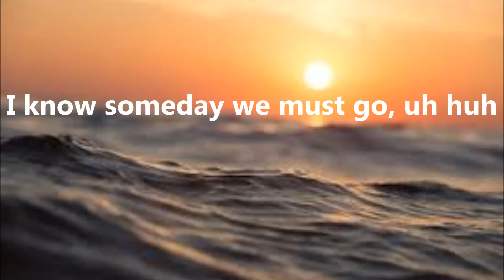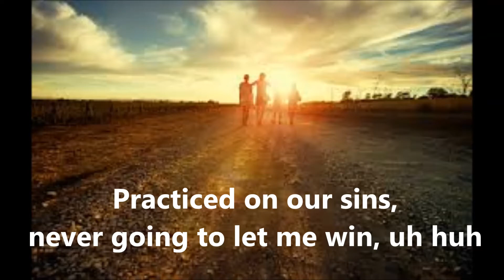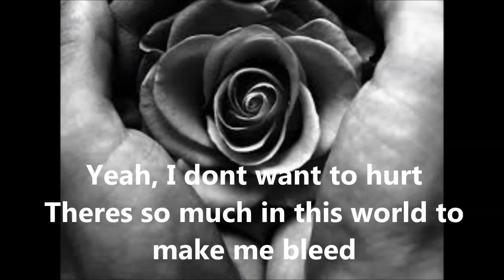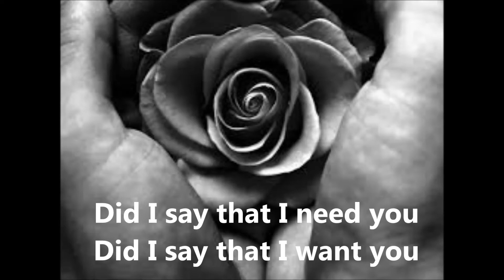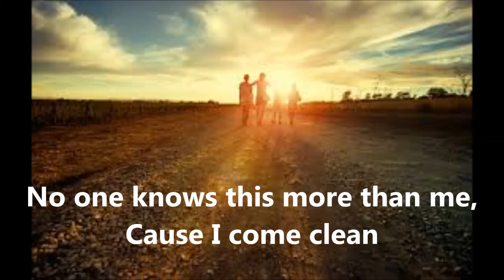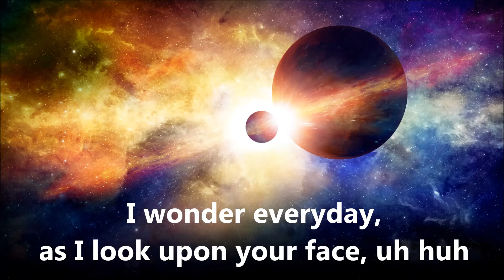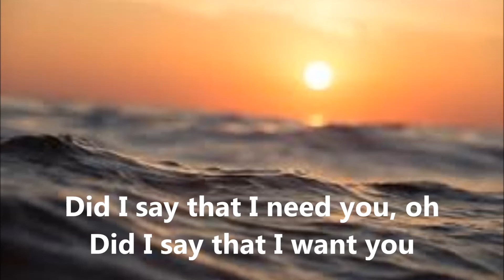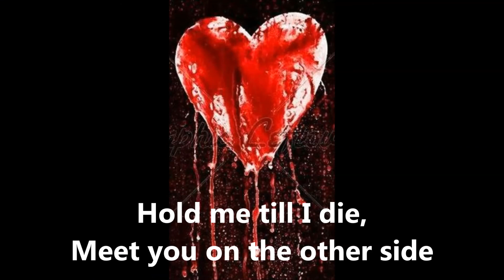Just Breathe with Lyrics, Pearl Jam, Backspacer, YouTube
Lyrics to the song Breathe by Pearl Jam off of the album Backspacer